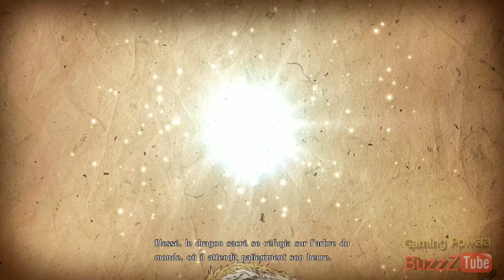[Fire Emblem : Warriors] - Chapitre XIV - Le siège de la citadelle [HARD] (SWITCH) (VOSTFR)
Dans ce chapitre 14 de Fire Emblem Warriors, nous assiégeons la citadelle ... Cependant de nouveau monstre ont fais leur apparitions ! Des démons Multivers !!!

De nouveaux héros apparaît pendant notre bataille !
- Shiida est une chevalier pégase, ainsi que la princesse du royaume de Talys. C'est une jeune femme bienveillante qui se soucie beaucoup pour ses camarades, notamment Ogma, son garde du corps. Elle est également douée pour raisonner les hommes corrompus, afin de les rallier à la bonne cause. Shiida a des sentiments pour Marth.
                “Ah ! J'ai l'air d'une vieille folle sentimentale, n'est-ce-pas ? C'était il y a si longtemps...”

- Tiki fait sa première apparition dans Fire Emblem: Ankoku Ryû to Hikari no Tsurugi sous les traits d'une petite fille. Elle est tout d'abord hypnotisée par Gharnef pour affronter Marth telle une vulgaire marionnette. Pour qu'elle se joigne au groupe, il faut d'abord avoir recruté un manakete nommé Bantu et lui parler avec ce dernier. Si le joueur n'a pas recruté Bantu avant de commencer ce niveau, Tiki devra mourir pour accéder à la suite de l'histoire.
                “Mon sang... celui de la Maison d'Altea... renferme le pouvoir de tuer Medeus, comme l'a jadis fait Anri.”

- Marth est le prince d'Altea, son père Cornelius fut tué par le sorcier Gharnef, qui ressuscita l'effroyable Dragon Noir, Medeus, roi draconique des Manaketes. Elice, la sœur de Marth, aida son frère à fuir son royaume pendant la bataille opposant l'Empire de Doluna au royaume d'Altea, mais Gharnef la captura. Marth s'exila sur l'ile de Talys avec quelques soldats d'Altea, où la princesse Shida leur offrit refuge, et les rejoignit dans l'objectif de se préparer au combat contre Medeus et le royaume de Doluna afin de sauver Elice et venger son royaume. Il a alors dix-sept ans. Mais pour cela il aura aussi besoin de s'emparer de l'épée légendaire Falchion que le Héros Anri utilisa pour tuer Medeus un siècle auparavant afin de reproduire cet exploit.

Le tout en VOSTFR !!! LE TOOOOP
DLC Activé.

N'hésitez pas a Liker, Commenter, Partager ! Mais surtout !

Produit par